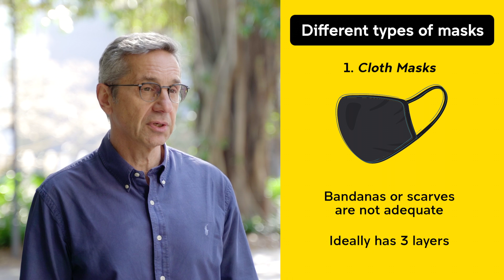COVID-19 Q&A: Face Masks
Dr. Bill Kefalas runs through the main types of face masks available, how many cloth masks you need & how to care for them, and the best times to be wearing them.

Learn more about face masks and stopping the spread of COVID-19